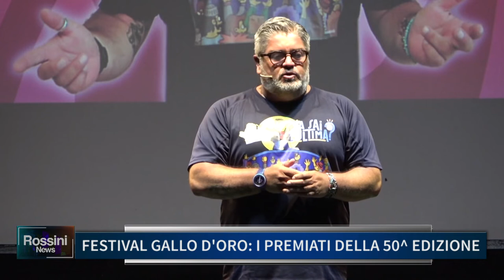FESTIVAL GALLO D'ORO: I PREMIATI DELLA 50° EDIZIONE